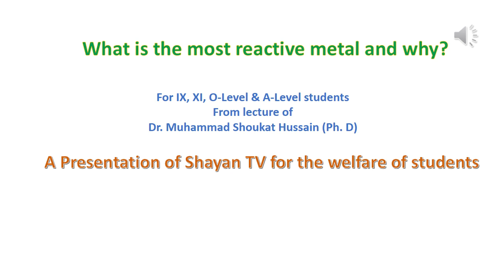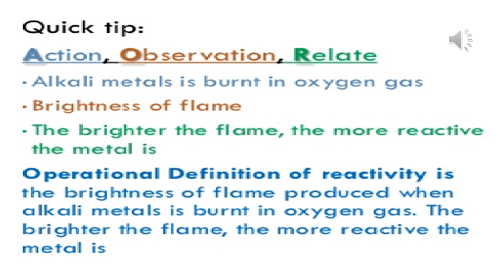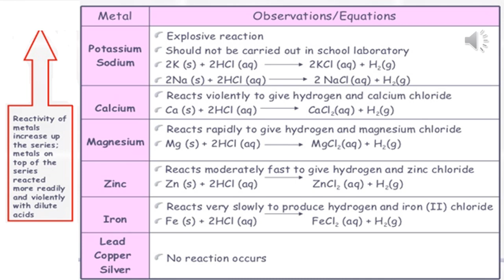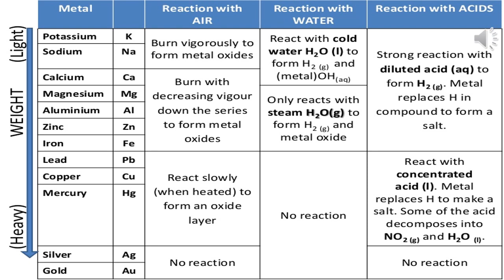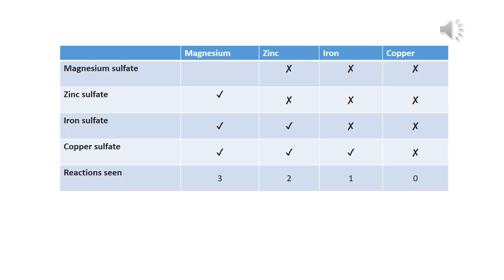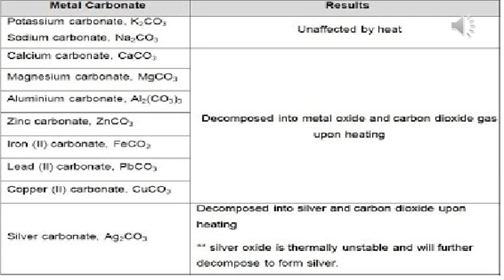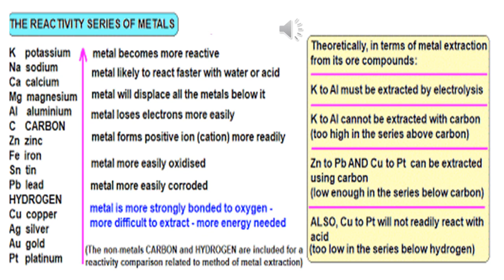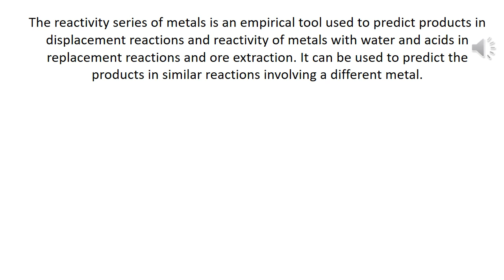Reactivity series of metals and Mnemonic of reactivity series (complete explanation)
Reactivity series of metal and Mnemonic of reactivity series (complete explanation)
What is the most reactive metal and why?
Mnemonic of reactivity series of metals.
What is the most reactive element and why?
Why is for the most reactive metal?
What is the most reactive type of metal?
Which is the most reactive alkali metal and why?
What is the most reactive of the alkali metals?
Why are the alkali metals the most reactive?
What are the physical and chemical properties of metal?
What are the physical properties of metals?
What are the chemical properties of metals?
How is an alloy different from a pure metal?
Are alloys better than pure metals?
What is pure metal?
Is Tin an alloy or a pure metal
What happens when metal reacts with oxygen?
How does metal react with oxygen?
How do metals react with oxygen explain with one example?
What metal does not react with oxygen?
What happens when metal reacts with cold water?
Can cold water react with metal?
How do metals react with water?
Does calcium react with cold water?
What happens when a metal reacts with steam?
Which metal reacts with steam?
Does sodium react with steam?
How does Aluminum react with steam?
What happens when metal reacts with dilute acid?
What happens when you mix metal and acid?
How do metals react with acids?
Which metal reacts vigorously with dilute hydrochloric acid?
Do all carbonates decompose when heated?
Does magnesium carbonate decompose when heated?
Why does potassium carbonate not decompose?
Which carbonate is stable heat?
What happens when the elements in Group 1 react with oxygen?
How do alkaline earth metals react with oxygen?
Which metal burns with a bright white flame?
Which metal is most reactive towards oxygen?
What does it mean if a metal is reactive?
Why does magnesium burn so bright?